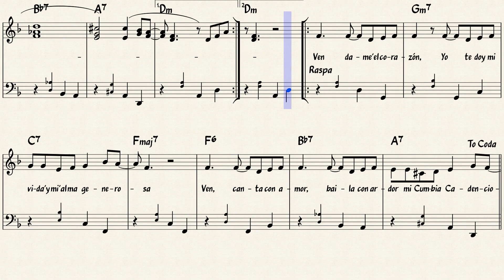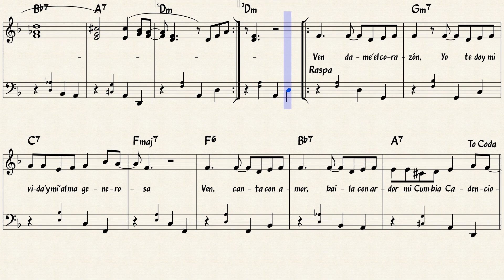Mi Cumbia Cadenciosa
Partitura sonora: El audio se genera automáticamente de la partitura.
 Compositor: Alberto Betancourt Angel